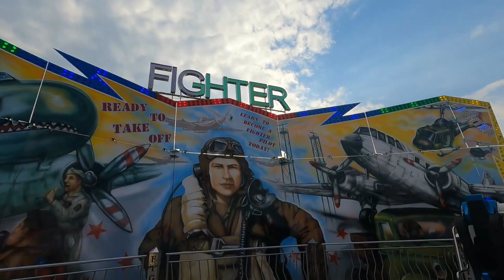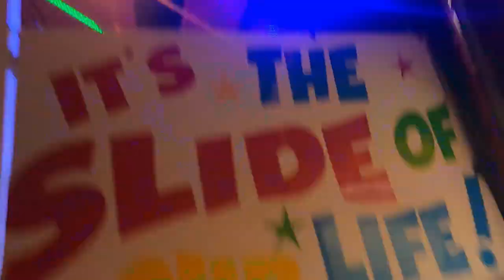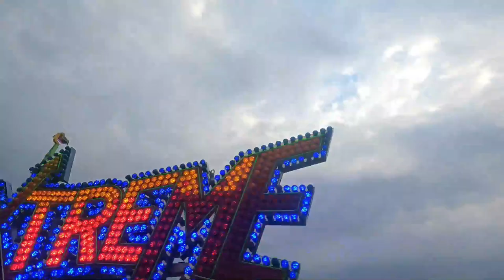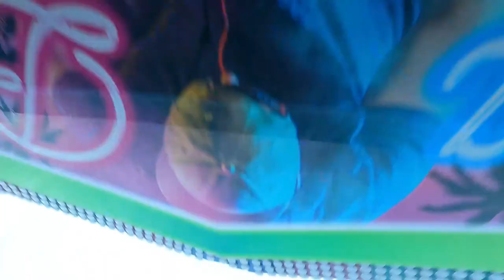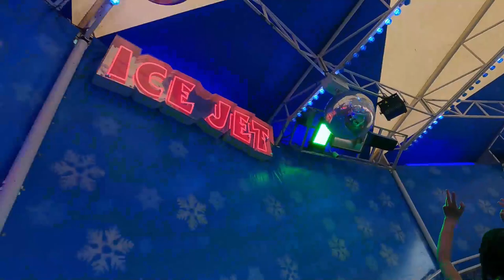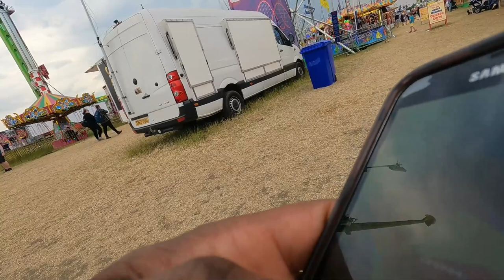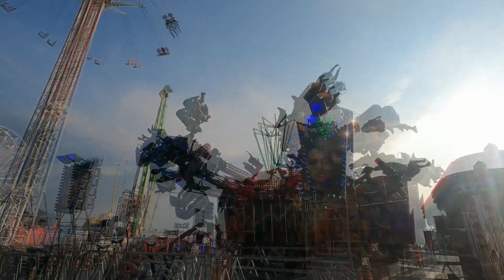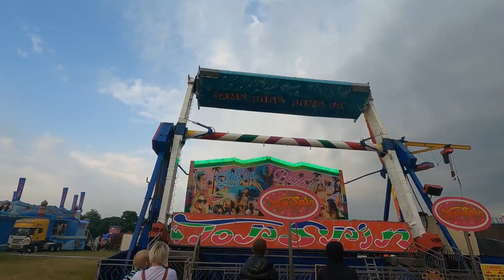Classic Vlog #23 - The Hoppings 2022 - Town Moor, Newcastle upon Tyne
*Contains strobe lighting and some strong language*